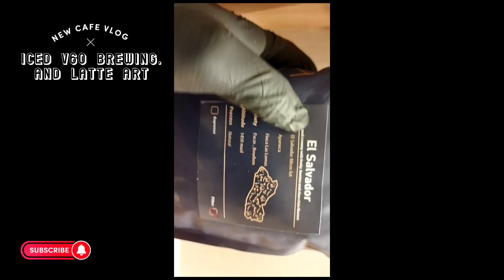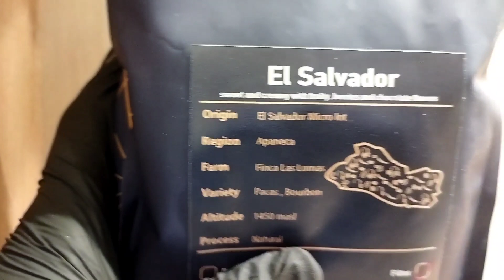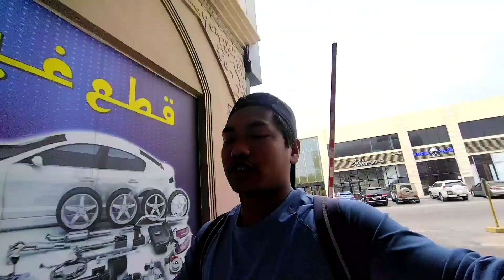iced V60 brewing and latte art, @Mlswarrior ramro chaii Vaya na 😨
iced v60 brewing but not perfect 😔 and I am trying to be perfect , Baristalife, latte art lover, brewing lover and copper aldo, one day I will be a  master in specilty coffee ,